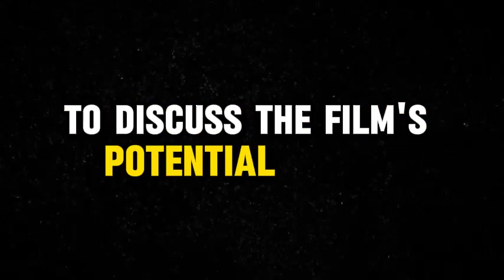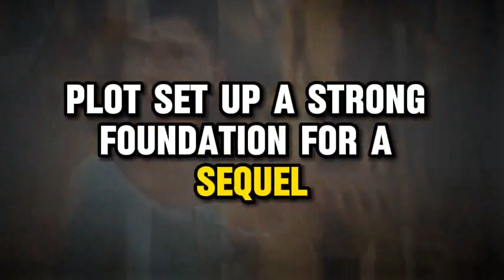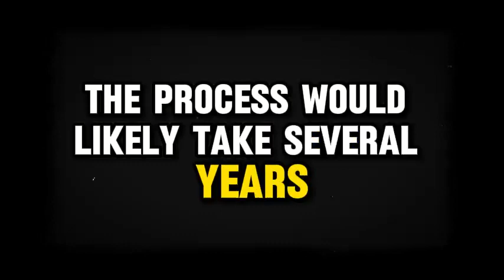Alita 2 trailer movie teaser alita battle angel 2